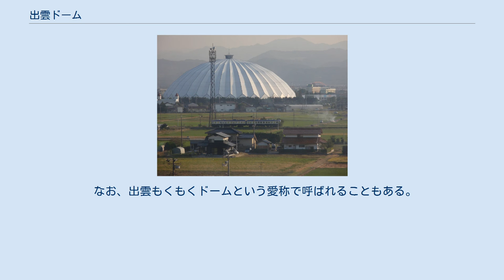出雲ドーム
出雲ドーム（いずもドーム）は、島根県出雲市の出雲健康公園内にある多目的ドーム施設。
施設は出雲市が所有し、NPO法人出雲スポーツ振興21が指定管理者として運営管理を行っている。
 島根県や隣県の鳥取県を含む山陰地方の冬季は寒冷で雨や雪の日が多く季節風も強いという気象条件に見舞われるが、1989年に出雲市長に就任した岩國哲人は「気候に左右される事なく、年間を通じて老若男女を問わず伸び伸びとスポーツ・レクリエーションを楽しめる施設」というコンセプトの下で、屋内型多目的体育施設の建設計画を立案した。
また「建築的にも優れ、全国的にも注目される施設」として、当時市町村レベルでは例のなかった「ドーム型施設」を建設する事とし、更に出雲地方の伝統である木造りの技術を活かしながら躯体を木造で建設する事とした。
 こうして整備が進められ、出雲ドームは1992年4月29日に出雲市50周年を記念して日本初の木造ドーム施設として開場した。
躯体は直径140.7m、高さ48.9mで当時木造建築物としては世界最大級といわれた（なおその後、1997年7月に出雲ドームよりも規模の大きい木造ドームである大館樹海ドームが秋田県の大館市に完成している）。
またスタンドを可動式とし、フィールドを多目的に使用できるよう設計されている。
屋根は集成材によりアーチ状に支えられているが、開閉はできない。
だが外壁が可動式（一部は完全開放可）となっており、自然換気が行えるようになっている。
 現在、出雲ドームは軟式野球、ラグビー、サッカー、ソフトボールなどの屋外球技を始めとした各種スポーツイベントやコンサート（出雲ドーム2000人の吹奏楽など）、プロレス興行などに使われている。
また、毎年10月に開催される出雲全日本大学選抜駅伝競走（出雲駅伝）のゴール地点にもなっている。
 出雲ドームを中心とした健康公園は1998年から園地の拡張や施設の拡充が行われた。
また開場時のグラウンドは全面クレー舗装だったが、2000年に人工芝を敷設した。
 出雲ドームでは開場当初、中国地区高等学校野球大会など高校野球（硬式野球）の公式戦を1992年春季に開催したことがあるが、フィールドの野球使用時の規格は両翼90m、中堅110mと狭隘な上に天井も低いため「打球が飛び過ぎる」という指摘が相次いだ事から、その後はアマチュア硬式の公式戦は行われておらず、練習試合や雨天時の練習などで使われている。
 ドーム内の資料室には大野豊、梨田昌孝、佐々岡真司、和田毅らプロ野球をはじめとする島根県のスポーツ選手に関する資料・記念品が展示されている。
 なお、出雲もくもくドームという愛称で呼ばれることもある。
躯体が「木造」であることと、旧国名の出雲国に引っ掛けて雲が「もくもく」と立ち込めるイメージから施工企業などにより命名されたものだが、市が定めた正式な愛称ではない。
 なお、namco「現バンダイナムコエンターテインメント)から1993年末に発売されたファミコンソフト『ファミスタ'93』では、3つある使用球場の1つに、出雲ドームがモデルとなった「もくぞうドーム」がある。